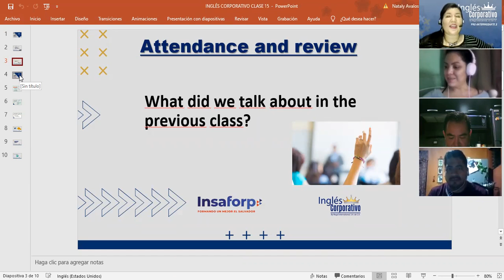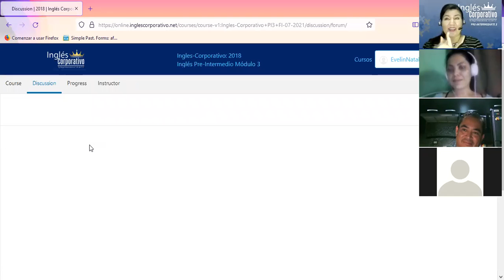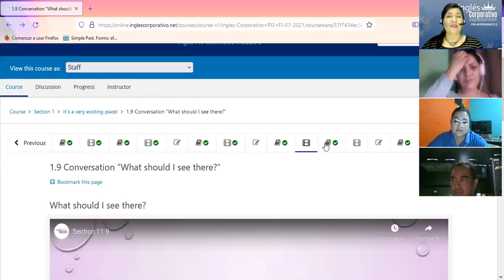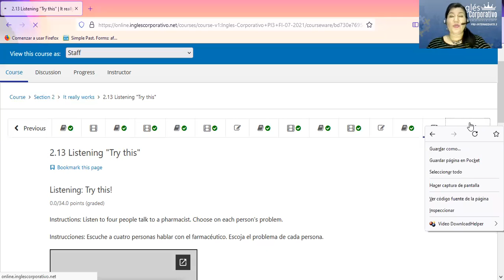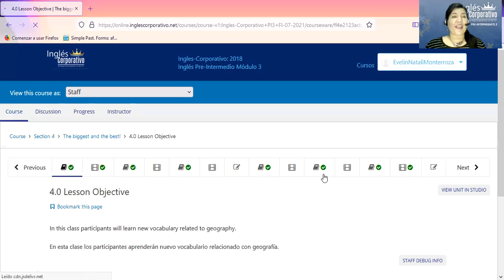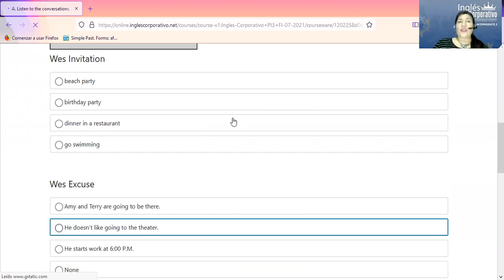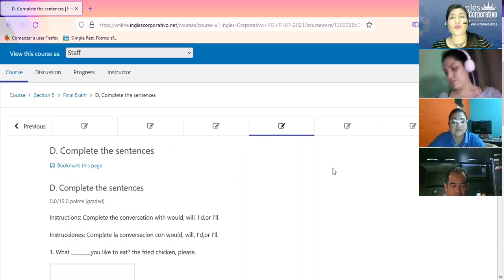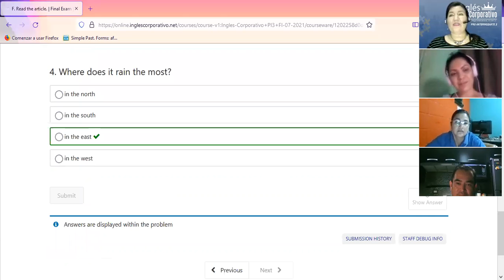Inglés Corporativo-Platform Content Review-Final Exams- Day 15